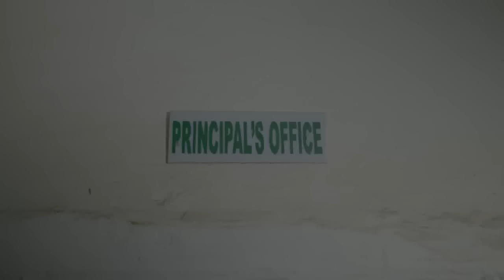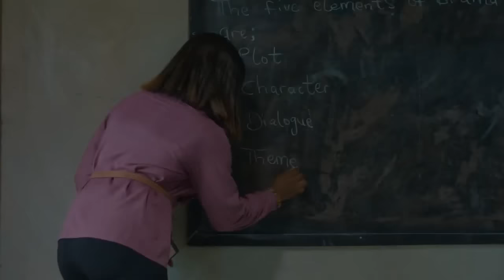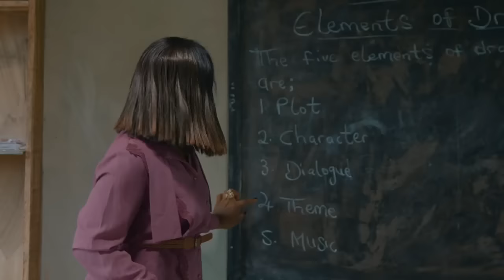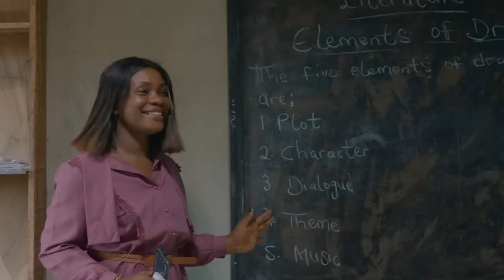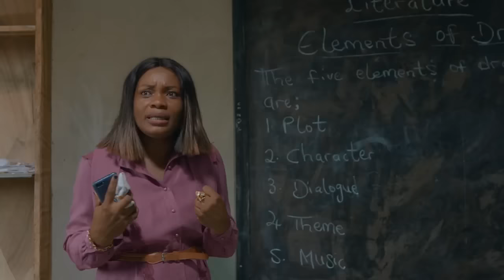School Crush 😳😍- Africa's Worst Class video | Aunty Success | MarkAngelComedy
Aunty success experience in worst class video will make you laugh so hard.